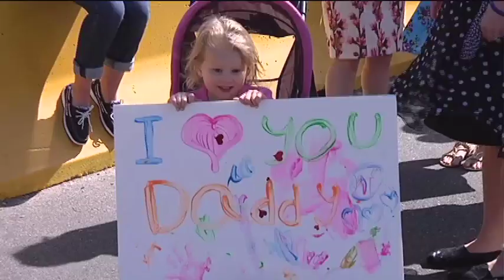Homecoming: USS Helena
Naval Station Norfolk hosts the return of the USS Helena.